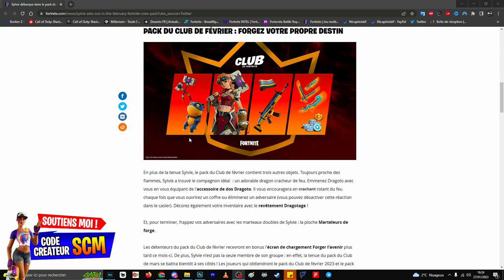PRÉSENTATION DU SKIN CLUB FÉVRIER FORTNITE, PACK SKIN SYLVIE ABONNEMENT CLUB FÉVRIER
▬▬▬▬▬▬▬ • BIENVENUE 😍 • ▬▬▬▬▬▬▬

▬▬▬▬▬▬▬ • PARTENAIRES 💪 • ▬▬▬▬▬▬▬

👉StealthGamer:
"SOISCOOLMEC"
"STRIKESOISCOOL"

TikTok "SoisCoolMecYTB"
👻Snapchat "soiscoolmec"

.▬▬▬▬▬▬▬ • TOP DON 💰 • ▬▬▬▬▬▬▬